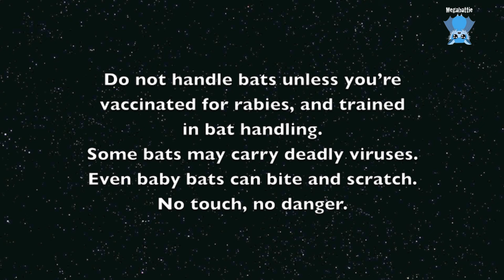In Mandi's Departure Lounge: Princess returns with a surprise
One of Mandi's previously banded bats returned last night to the Sky Deck (outside the Waltorf Batoria Departure Lounge;  she just wandered in, very casual and relaxed.  She very politely told the busybody neighbour who wanted to do sniffies, to go away.
And she showed that she had a surprise package under her wing.  Her surprise package was a brand new baby with a still wet umbilicus.  The band showed she was an overwintered (in 2022) hand raised baby (raised by Charmaine), and was released from the Waltorf Batoria on 8th October 2022.  This means she has produced a baby aged around 18 months.
The new Mum was named Princess, and was released at 758 grams.  The baby seems healthy and Mum is carrying it around attentively;  she surprised Mandi by popping inside the release hatch and bringing her baby into the Transit Lounge, where she overnighted and availed herself of the free buffet.  It's hard work being a first time mum.
Well done Princess.